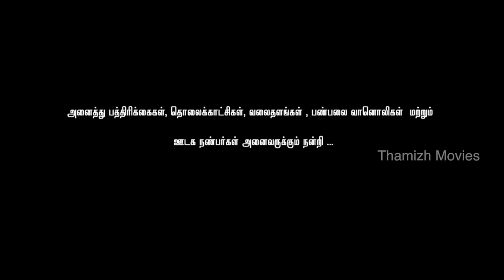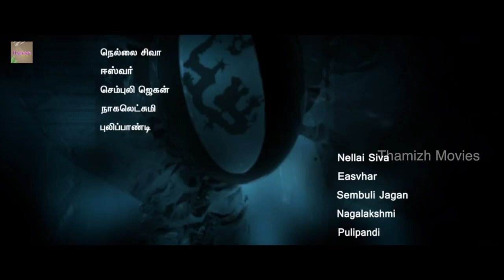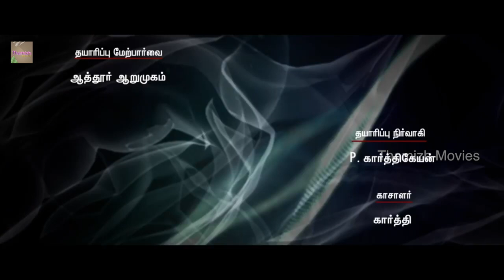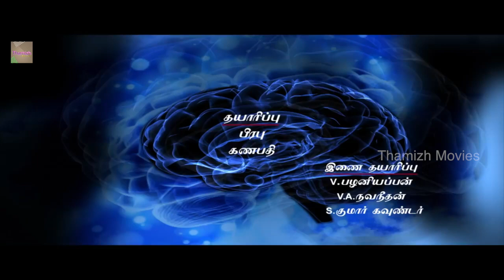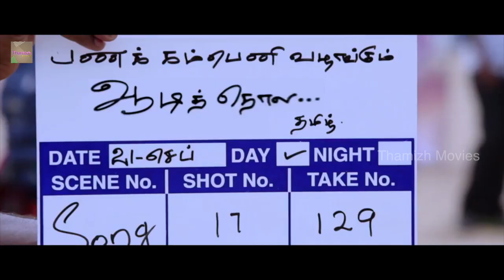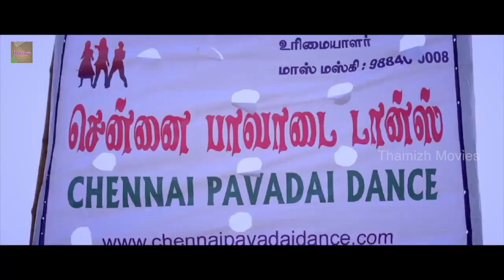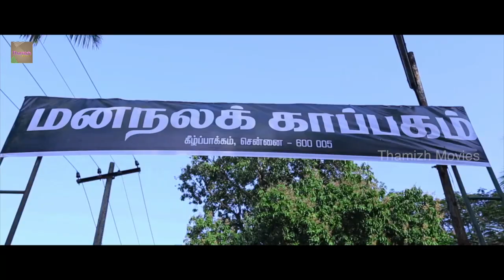Aaivu Koodam Tamil Movie Part - 1 | Pandiarajan, Nellai Siva | Thamizh Movies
Aaivu koodam  Latest Tamil  Full Movie Parts.

Starring : Pandiarajan, Nellai Siva, Sathya, Preethi, Ganapathy & others
Director : ANBARASAN
Music Director : RAMESH KRISHNA
Producer : V. RAJAGANAPATHY
Banner : MANGADU AMMAN MOVIES